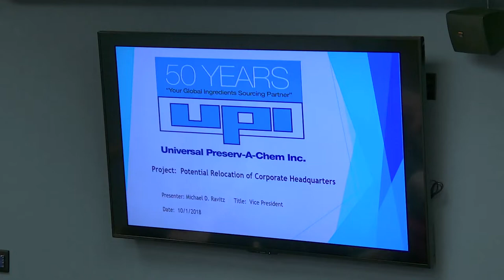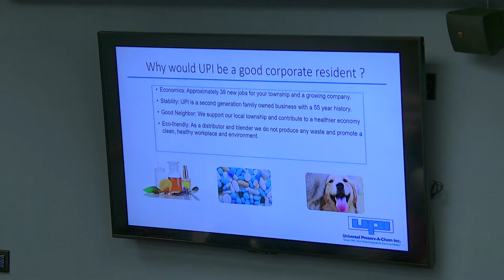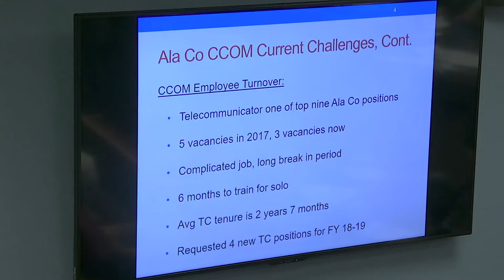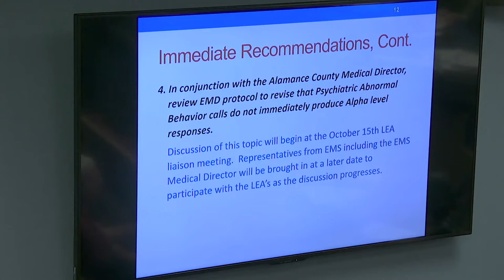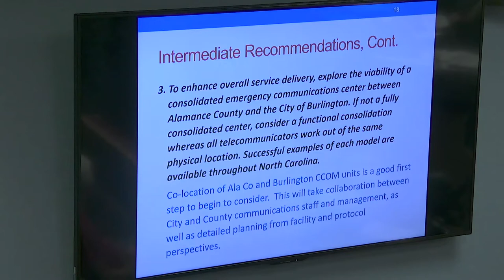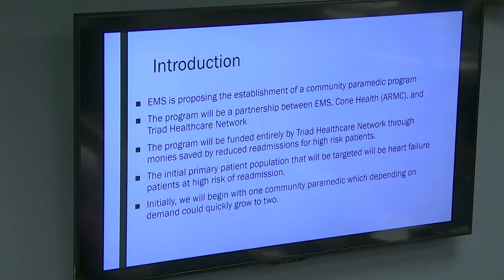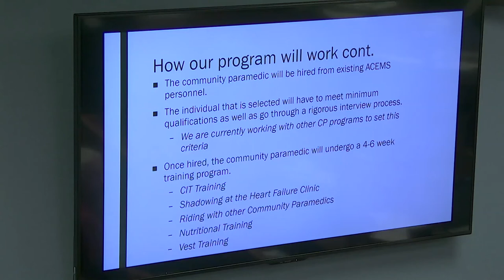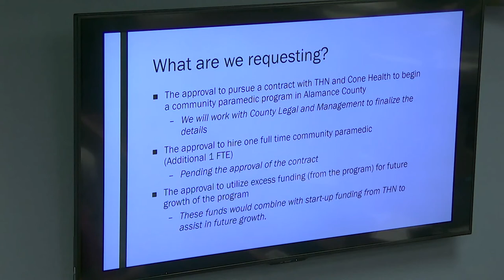Commissioners Meeting October 2, 2018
Alamance County Commissioners Meeting October 2, 2018